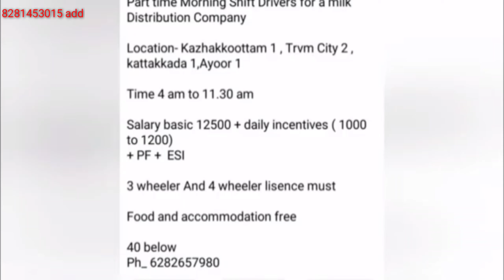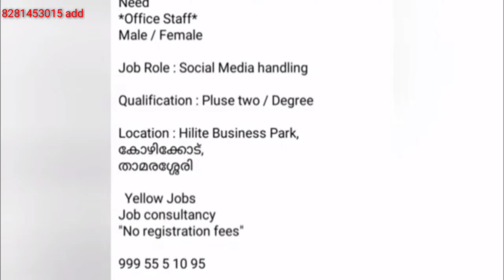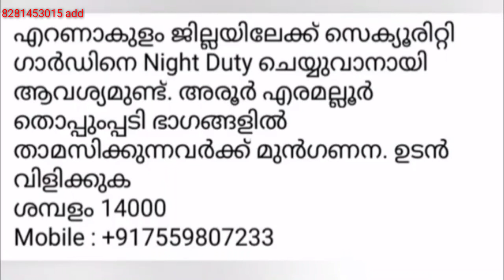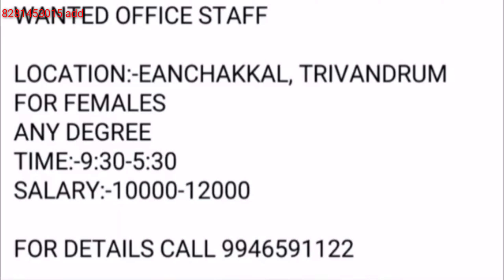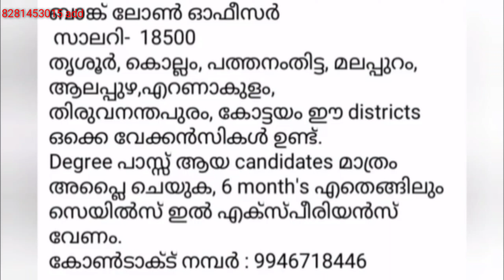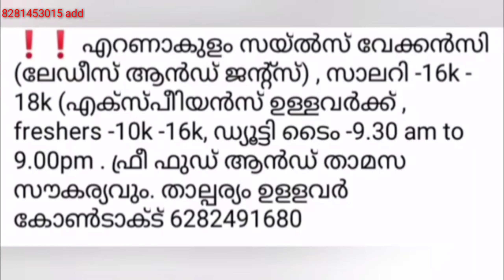job vacancy 2023/ job vacancy malayalam/kerala jobs/private jobs/today job vacancy/jobs